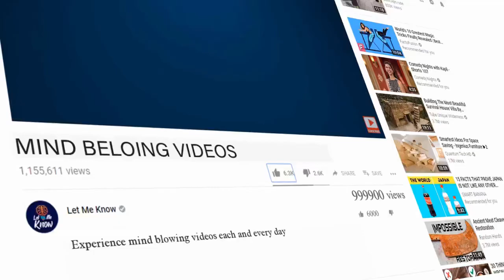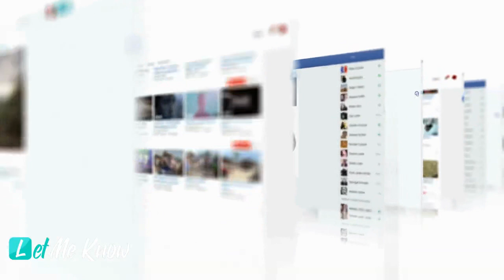Teacher Loses Job Over Wedding Photos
As a parent, you think that your children are in good hands when you drop them off at school in the morning, and you expect them to be taken care of by compassionate, qualified people.

But when the oblivious parents drove up to the gates of St. Peter and Paul Catholic School that morning, they had no idea about what had just happened there. When they found out about the scandal, they were outraged.